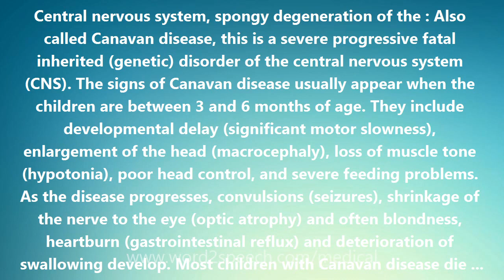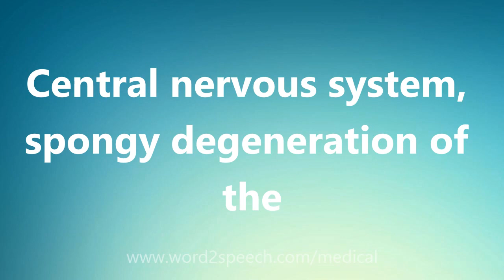Central nervous system, spongy degeneration of the - Medical Definition and Pronunciation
Title: Central nervous system, spongy degeneration of the

Central nervous system, spongy degeneration of the : Also called Canavan disease, this is a severe progressive fatal inherited (genetic) disorder of the central nervous system (CNS). The signs of Canavan disease usually appear when the children are between 3 and 6 months of age. They include developmental delay (significant motor slowness), enlargement of the head (macrocephaly), loss of muscle tone (hypotonia), poor head control, and severe feeding problems. As the disease progresses, convulsions (seizures), shrinkage of the nerve to the eye (optic atrophy) and often blondness, heartburn (gastrointestinal reflux) and deterioration of swallowing develop. Most children with Canavan disease die in the first decade of life. There is currently no cure or effective treatment for Canavan disease. Canavan disease is caused by a deficiency of the enzyme aspartoacylase. This leads to increased excretion of a substance (its substrate) called N-acetylaspartic acid (NAA) in the urine. The diagnosis of Canavan disease is made by finding an increased level of urinary NAA (by organic acid analysis). The abnormally high levels of NAA lead to loss of insulation (demyelination) and spongy degeneration of the brain, which cause the ominous signs and symptoms of Canavan disease.

How to pronounce Central nervous system, spongy degeneration of the
definition of Central nervous system, spongy degeneration of the
audio dictionary
How to say Central nervous system, spongy degeneration of the
What is the meaning of Central nervous system, spongy degeneration of the
Pronounce Central nervous system, spongy degeneration of the
Medical dictionary
Medical definition of Central nervous system, spongy degeneration of the